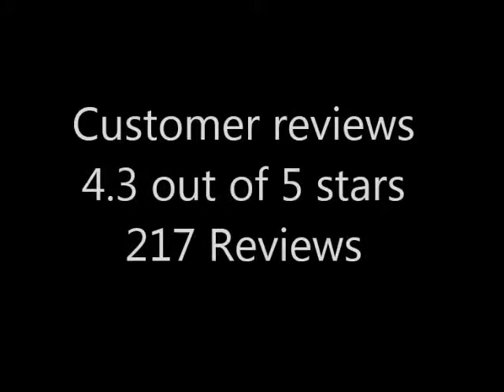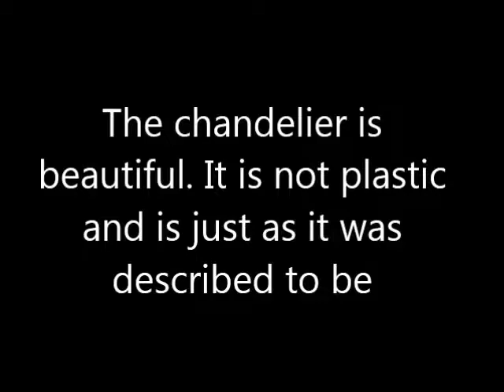Saint Mossi Modern Glass Chandelier Lighting Buyers Reviews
See Saint Mossi Modern Glass Chandelier Lighting Buyers Reviews

Thanks
Admin